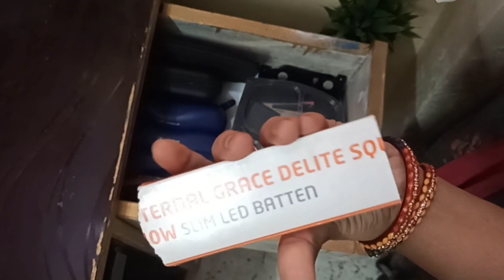साल भर घर रहेगा always clean ll Tips and hacks for clean home always ll at zero cost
साल भर घर रहेगा always clean ll Tips and hacks for clean home always ll

अपने घर को हमेशा साफ़ सुथरा और व्यवस्थित करने के आसान उपाय